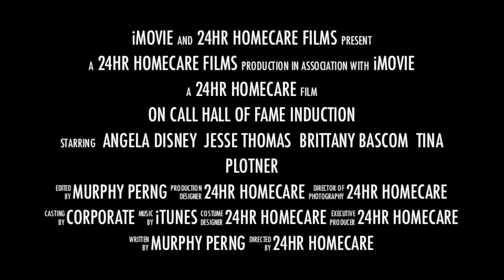On Call Hall of Fame Induction 2014